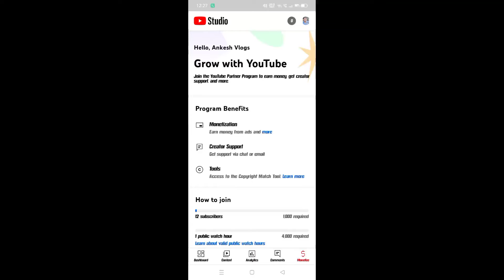Monetization Disable हो गया 🥺 // Monetization Update 👍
For my uses.
Mobile tripod
Boya Mic
Phone- Realme Narzo 10
Jio Router

Monetization update
monetization update youtube
monetization enable
monetize
monetize your YouTube channel
monetization kaise hoga
monetization kaise kare
monetization disable ho gya
monetization krna sikhe
mera channel monetize ho gya
monetize ho gya
YouTube money
monetization youtube
Manoj dey update
manoj dey vlogs
manoj dey monetization update
update Gyan
ankesh Kumar
tachnical irsad
technical manoj